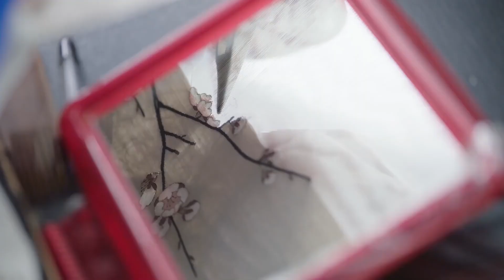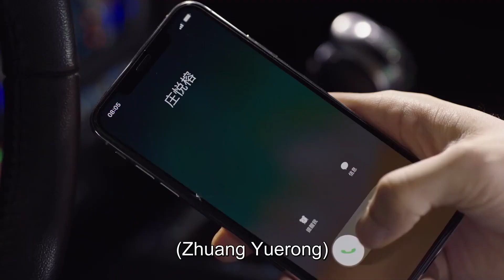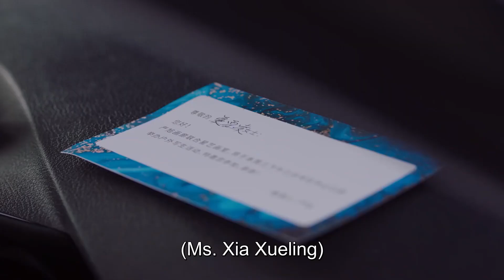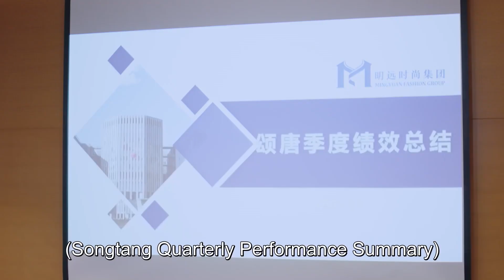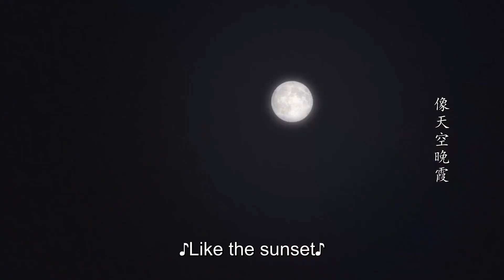现代偶像剧|【我遇到救星了 My savior】44 冷面总裁与暗恋白月光再度重逢后，经历了一段彼此救赎相互治愈的浪漫爱情（《月歌行》徐璐，张翰）💖看剧迷